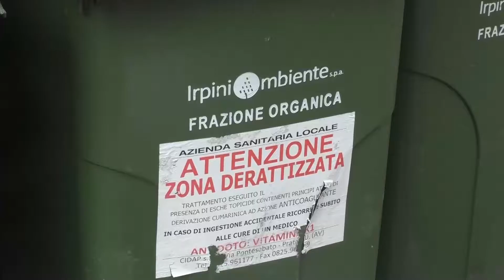Caos rifiuti, nessuna soluzione: Irpiniambiente tace e scappa